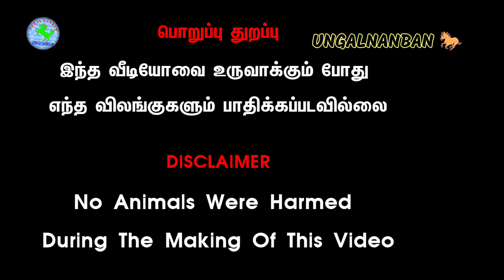காங்கேயம் செவலைகிடாரிக்கன்றுவிற்பனைக்குBHARANICATTLEFARM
காங்கேயம் செவலைகிடாரிக்கன்றுவிற்பனைக்குBHARANICATTLEFARM ‎@Ungalnanban உங்கள்நண்பன்